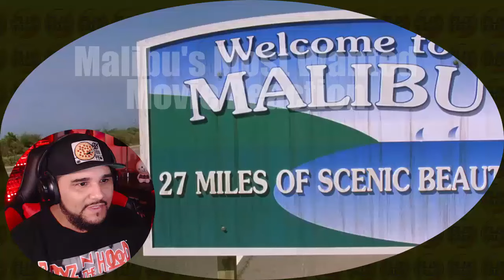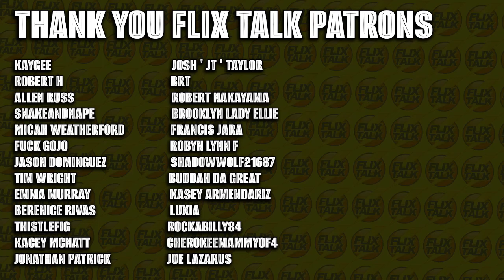*DON'T BE HATIN'!* Malibu's Most Wanted (2003) FIRST TIME WATCHING MOVIE REACTION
The son of a wealthy politician (Ryan O'Neal), Brad Gluckman (Jamie Kennedy) tries to emulate urban street culture and aspires to be a rapper, going by the name of "B-Rad." In order to discourage Brad from pursuing his thug-inspired antics, his dad hires two African-American actors, Sean (Taye Diggs) and PJ (Anthony Anderson), to pose as gang members and introduce the naïve youth to real ghetto life. Things don't go as planned when it becomes clear that Sean and PJ are as sheltered as Brad.